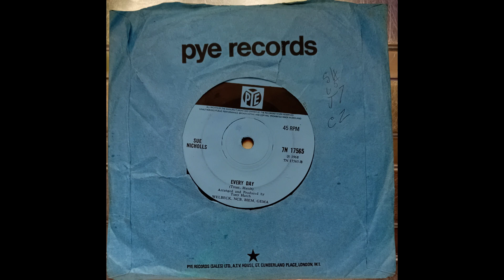Sue Nicholls - Every Day (1968 Pye 7N.17565 b-side) Vinyl rip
This was the flip side of the first single by the actress Sue Nicholls who is more known for her long running role as Audrey Roberts in the British soap opera Coronation Street.